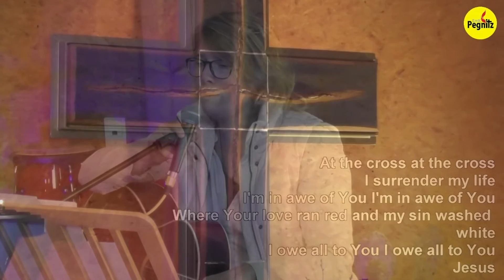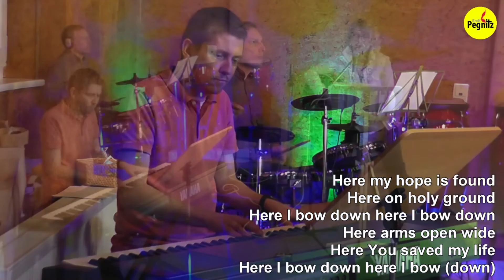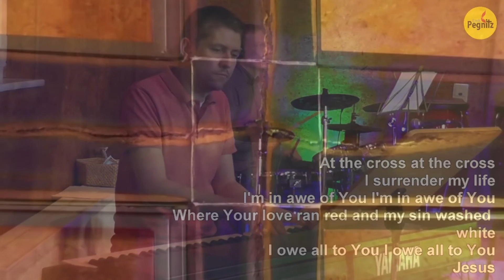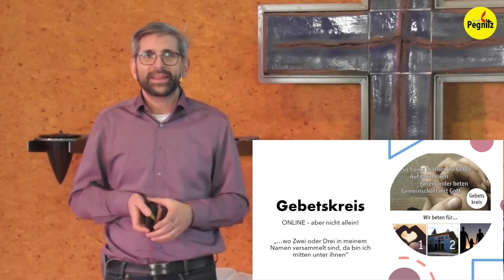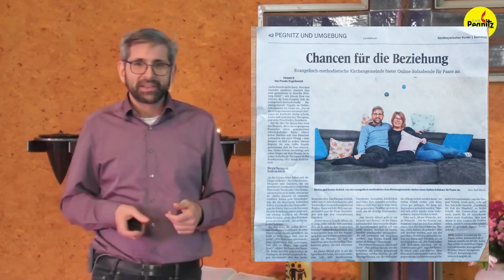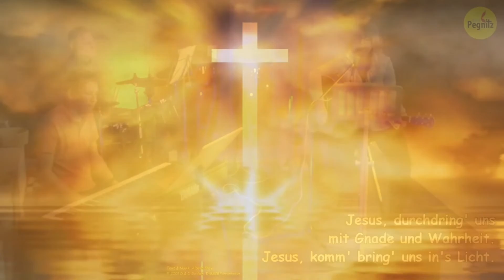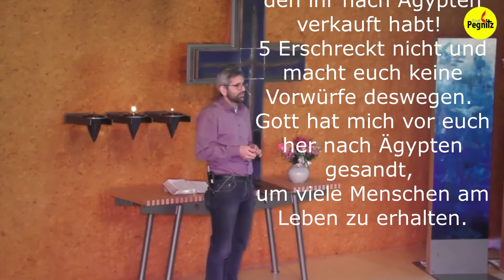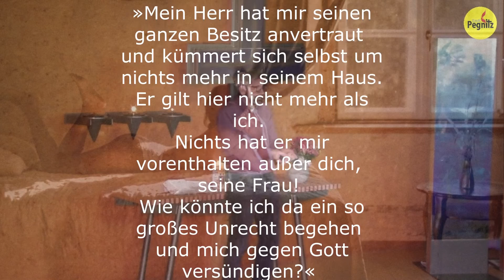Belief - Das Leben entrümpeln -Teil 2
Dieses Video wurde mit Zustimmung des Redners im Auftrag der Evangelisch-methodistischen Kirche Pegnitz aufgezeichnet und veröffentlicht.

Evangelisch-methodistische Kirche Pegnitz
Schmiedpeunt 11
91257 Pegnitz
09241/3583

Kontoverbindung Gemeinde Bayreuth und Pegnitz
Evangelisch-methodistische Kirche
Kto: 9026212 - BLZ: 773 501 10 Sparkasse Bayreuth
IBAN: DE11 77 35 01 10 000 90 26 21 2